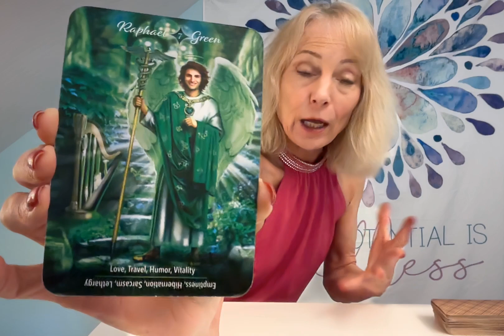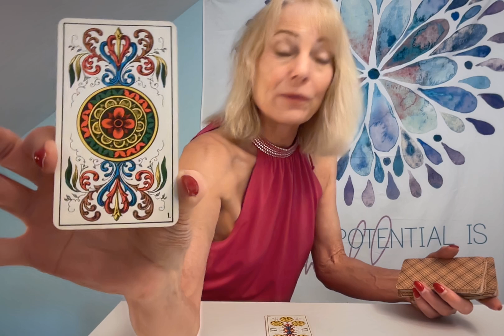SAGITTARIUS TAROT **JULY 22-28! WHAT YOU NED TO KNOW RIGHT NOW!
SAGITTARIUS THIS IS A SUPER WEEK TO GET YOUR VITALITY BACK AND TRAVEL OR JUST GET GOIG ON A NEW CREATIVE IDEA.